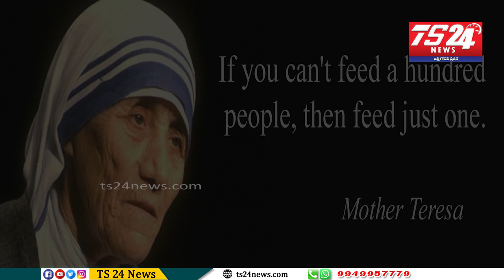Look at this guy to know the value of rice|అన్నం విలువ తెలియాలంటే ఈ వ్యక్తిని చూడండి